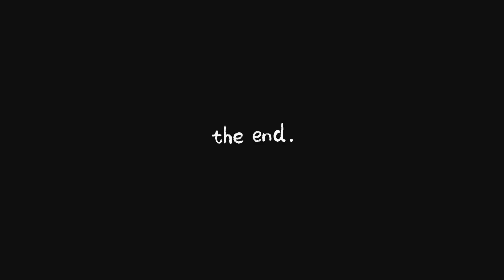MY GOSSIPS GIRL 😅 बेटी बड़ी हो गई😔chit chat with daughter😋 vlogging with her 🤗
Hi I AM SHALU SHALINI. On my channel you will find online shopping reviews, product review , tour vlog, some Diy s ,Decoration ideas 🎈 and also about  recipes  🎂 everything you need in your life.I think you loved this video if you did please like my videos and subscribe to the channel .I will definitely bring all the efforts on this channel and make the reason to subscribe❤️